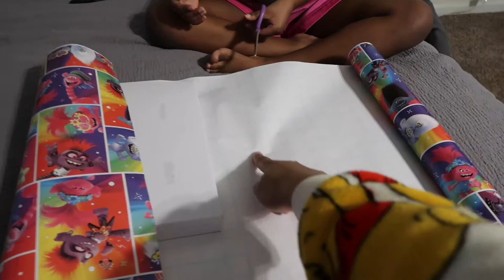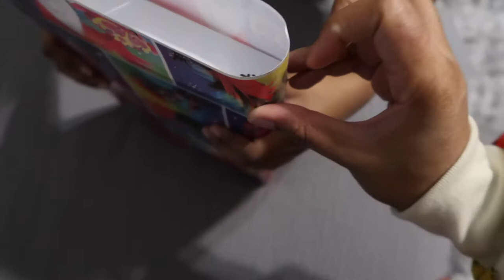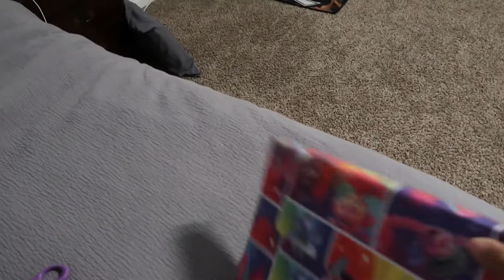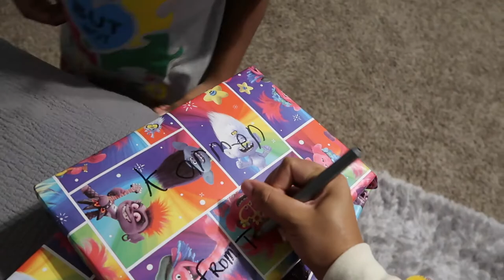VLOGMAS 2020 DAY 5: KARMEN WRAPS HER FIRST GIFT | Karmen Kay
Hey everyone! In today's vlog, I got caught wrapping Christmas presents and Karmen wanted to help. I showed her how to wrap her first gift and she did so awesome!